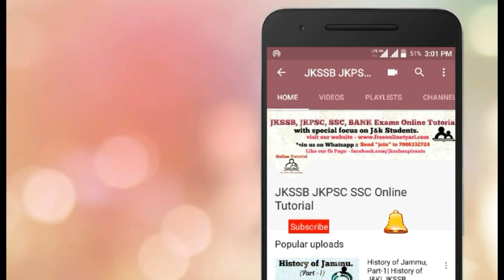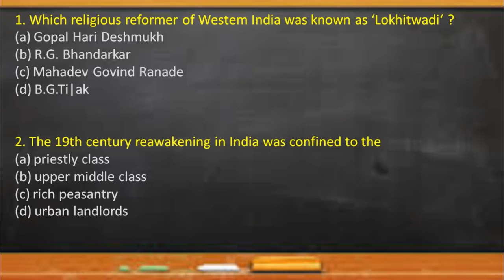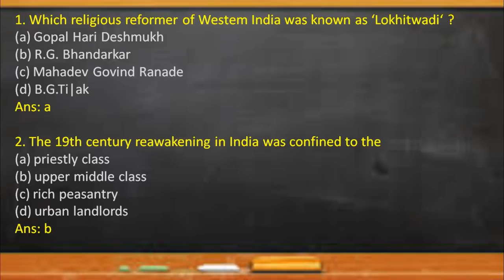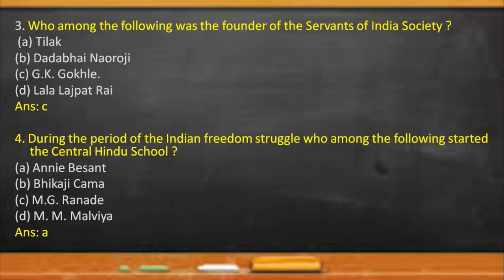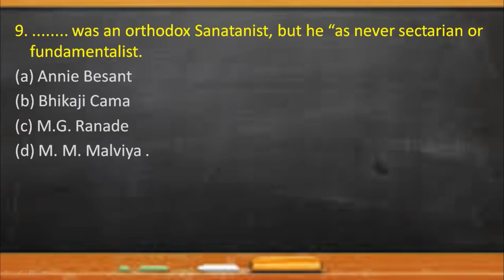MCQ's (Unit-7) for JKSSB Social Welfare Supervisor Exam | Best for Preparation 2018 !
MCQ's (Unit-7) for JKSSB Social Welfare Supervisor Exam 2018.

Hey Aspirants, Here we will discuss about the "MCQ's of unit-7 for Supervisor Exam, that is very important for the preparation of the exam.

If you want to crack Supervisor Exam, then Join Our - "Supervisor Membership Group".